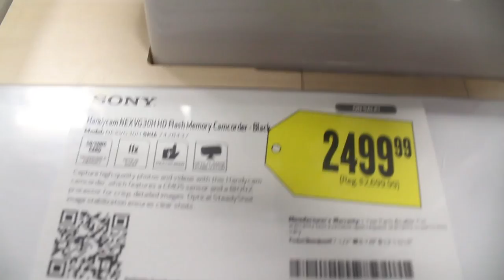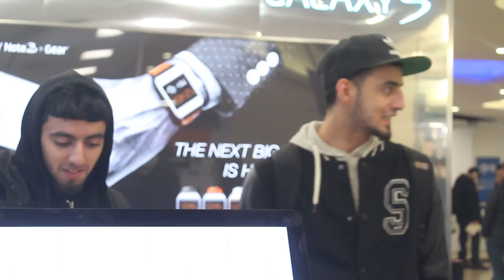ARABIAN GUITAR PLAYER